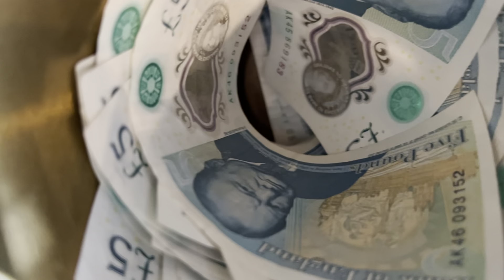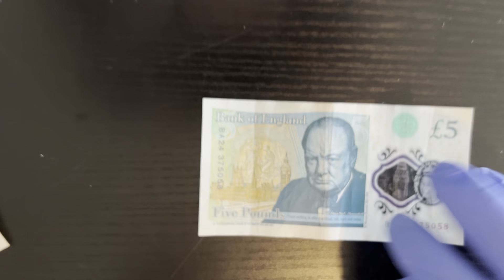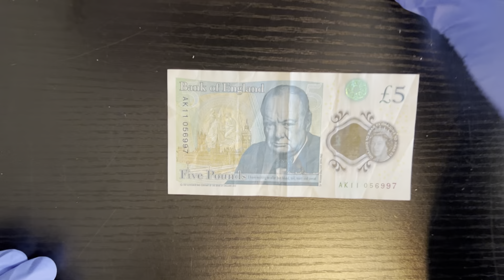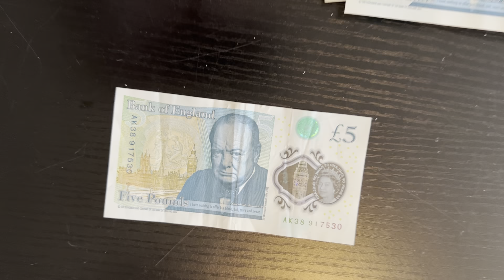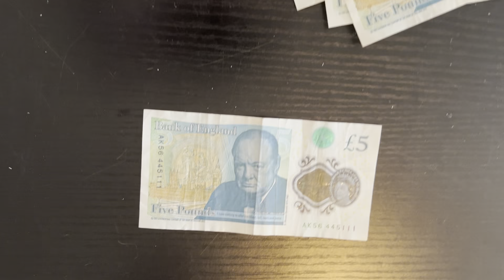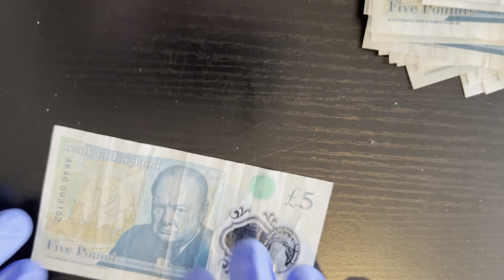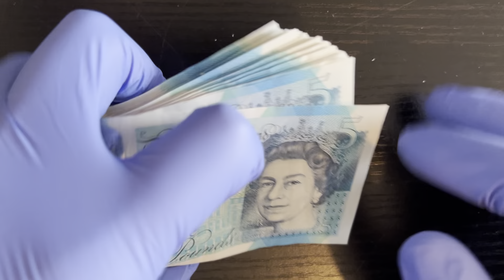POLYMER £5 NOTE: SERIAL NUMBER HUNT: SAVINGS CHALLENGE: ASMR: HIGH VALUE RARE AA, AK.